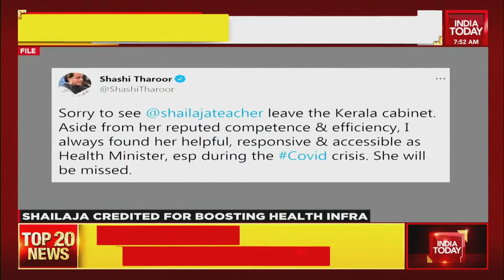Kerala's Covid Virus Slayer KK Shailaja Drooped By Pinarayi Vijayan | New Kerala Cabinet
KK Shailaja, who was praised for handling the Covid crisis in Kerala as the state health minister, would not be part of the Pinarayi Vijayan cabinet.